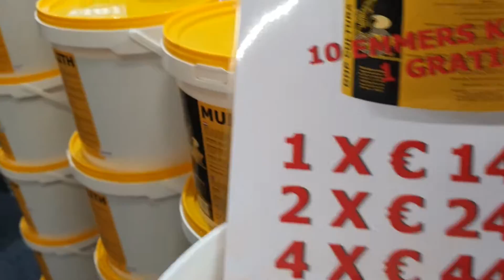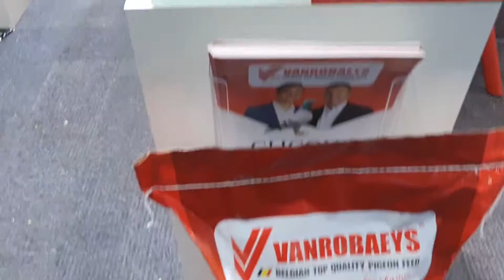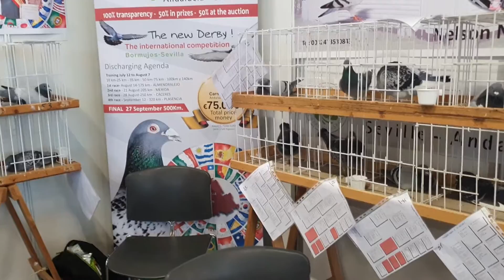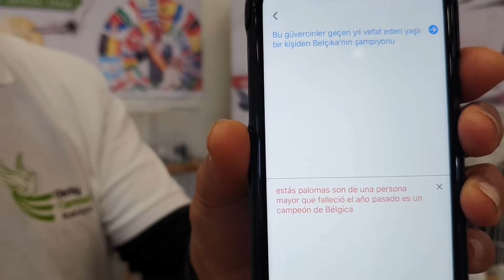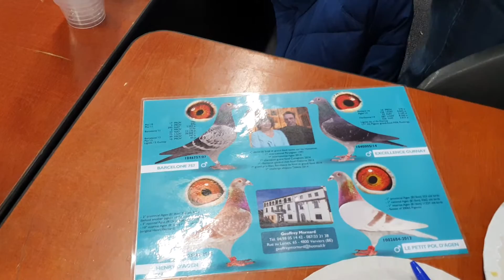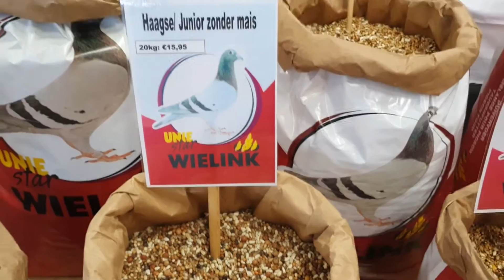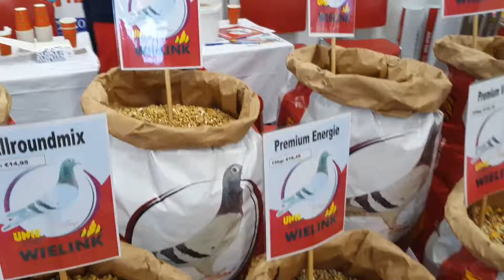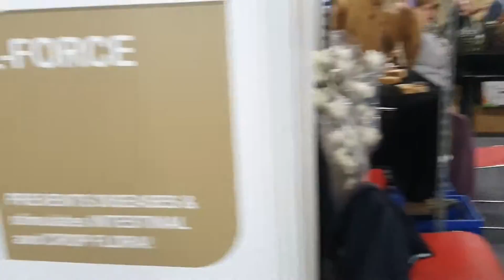POSTA GÜVERCİN FUARI HOLLANDA 29-2-2020